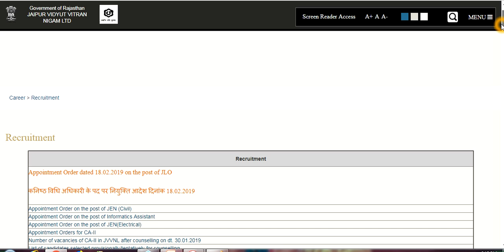helper 2 answer key || jvvnl helper 2 final answer key || helper 2 result || helper 2 cut off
StudyTimes